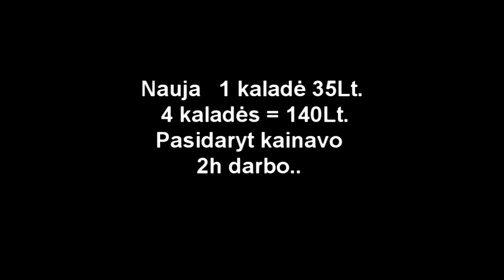Rubrika: Patarimai iš Kostios garažo